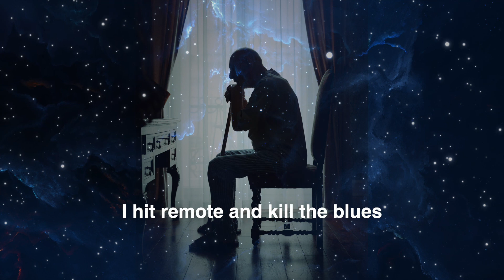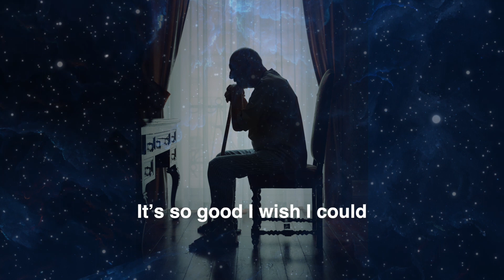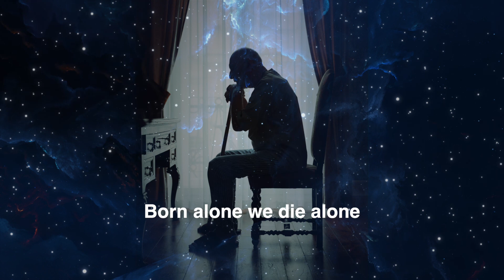Monster Time HIT - J (featuring John Hamilton)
Recently an old friend died after years of suffering from dementia. I was struck by the random way he switched between lucidity and terrifying hallucinations. As a songwriter I imagined myself in my friend's situation, and I wrote this song, the first of a series capturing the many issues surrounding aging.